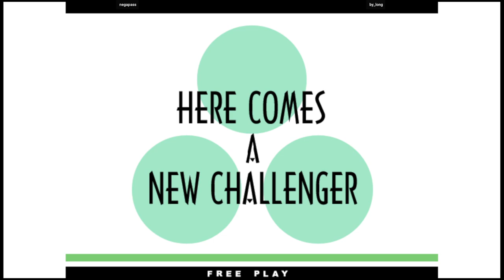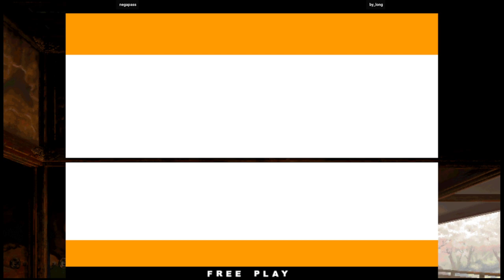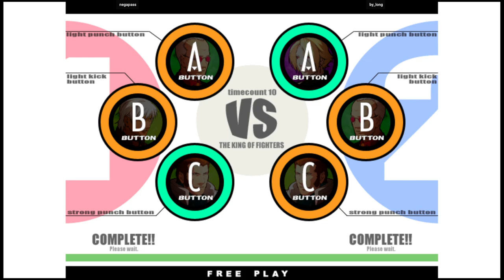KOF XI | negapass VS by_long | 🇰🇷🇹🇼 Fightcade2